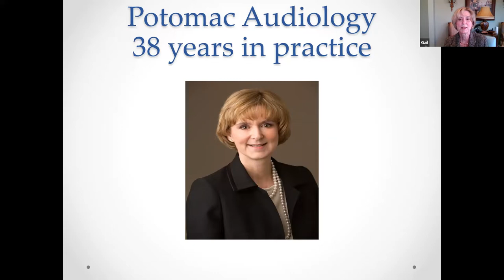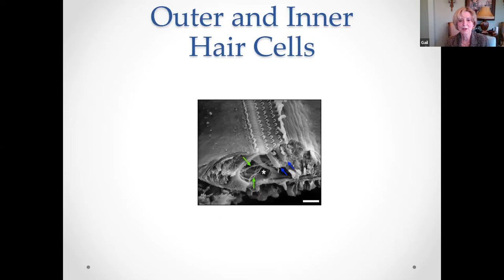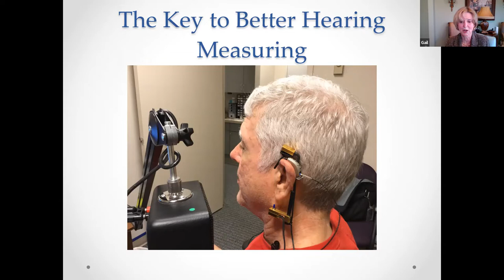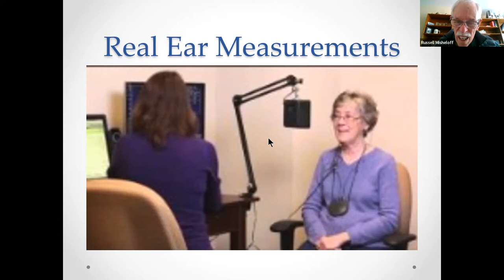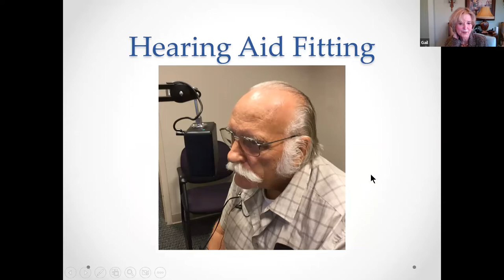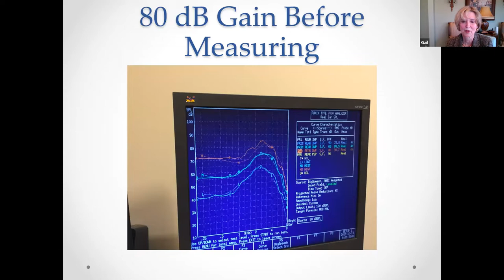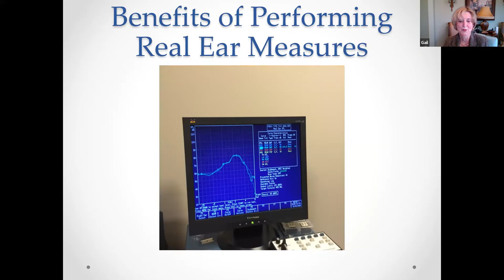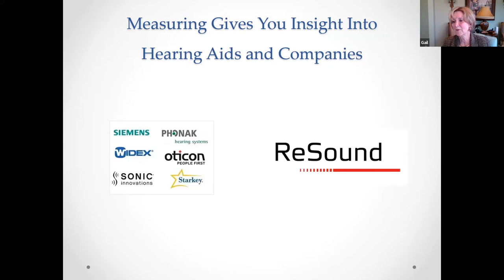Ask an Audiologist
Audiologists perform a wide range of services. Dr. Gail Linn of Potomac Audiology will be with us to respond to your questions on such subjects as:

• Hearing disorders
• Hearing care – including hearing loss prevention, at home hearing care, & communication strategies
• Importance of hearing in maintaining cognitive health
• Hearing aids – plus over-the-counter & direct to consumer hearing devices
• Hearing Assistive Technology
• Cochlear Implants
• Diagnostic hearing testing
• Tinnitus
• Vertigo and balance disorders

Dr. Linn earned a Doctor of Audiology degree from Salus University and a Master’s degree in Audiology from the University of Northern Iowa. She has a certificate of clinical competence in Audiology (CCC -A) from the American Speech-Language-Hearing Association (ASHA), where she served as Director of Private Practice and Industry for over three years.